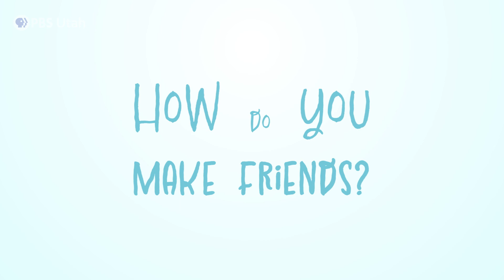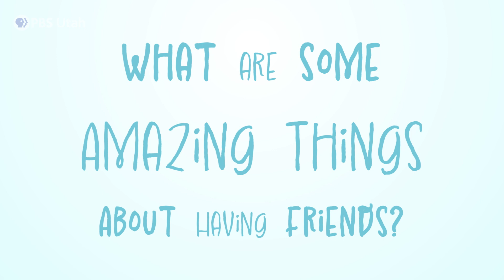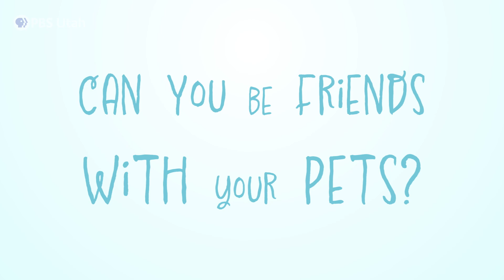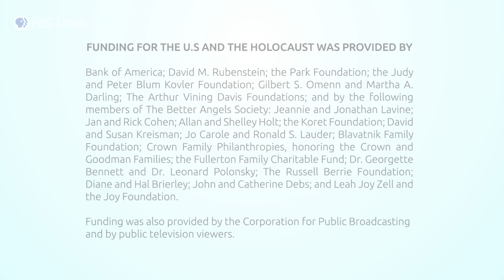Friendship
Having friends is amazing! Friends lift us up, listen to us, and make life so much more fun. How do you make new friends?